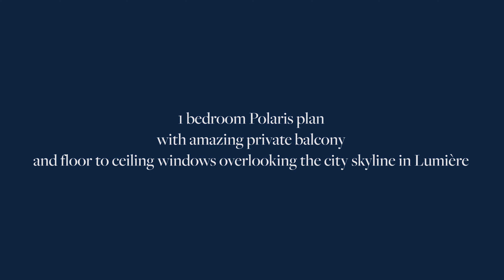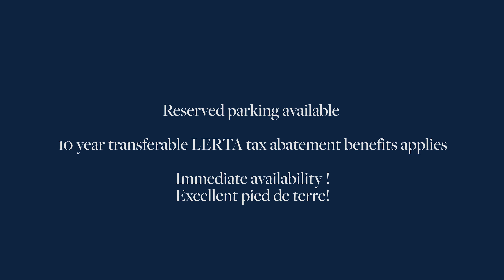Lumière Residence 806 | Property Tour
Presented by Piatt Sotheby's International Realty